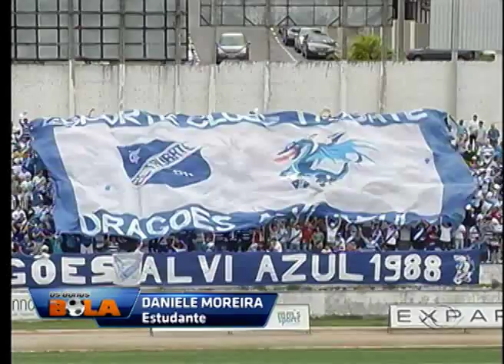OS DONOS DA BOLA 18 05 2015 PARTE 01